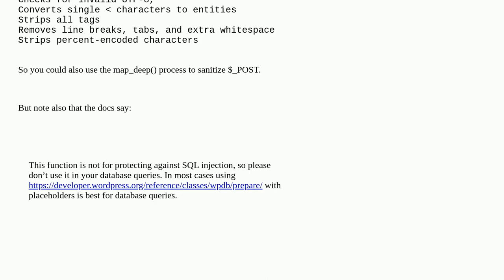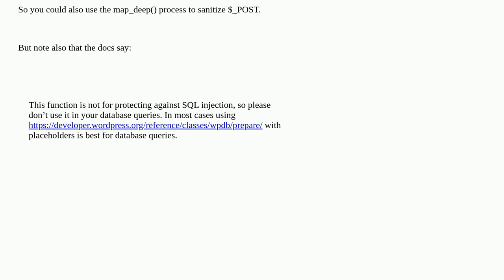how to sanitizing $_POST with the correct way?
A special thanks goes out to the community

  validation escaping security sanitization